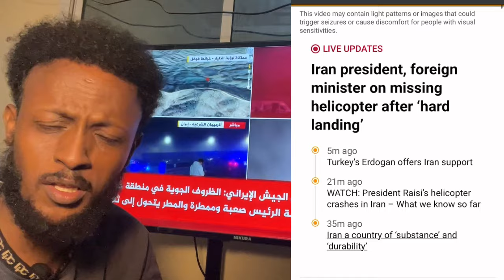MADAXWEYIHII IIRAAN OO NOLOL IYO GEERI LAGU LA’YAHAY SHILKII DIYAARADA U GALAY SHAKI BADAN O DHASHAY